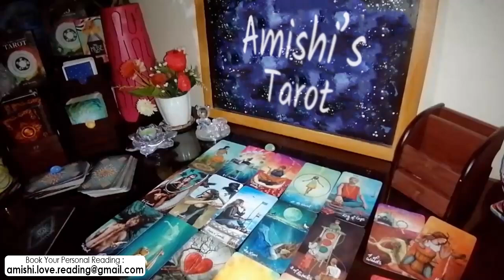Cancer Tarot Love Reading | They're Lost Without You...!